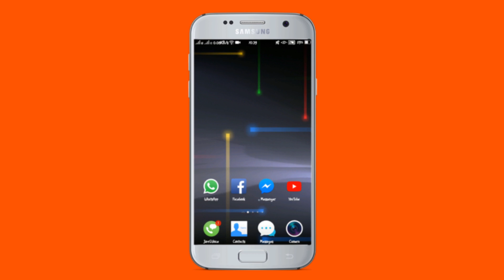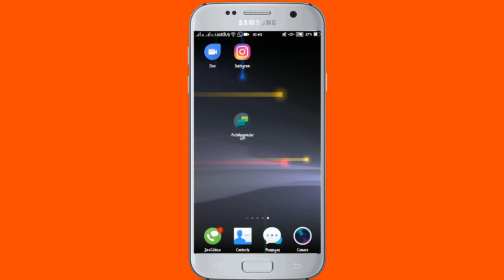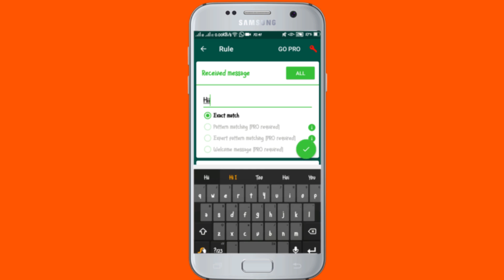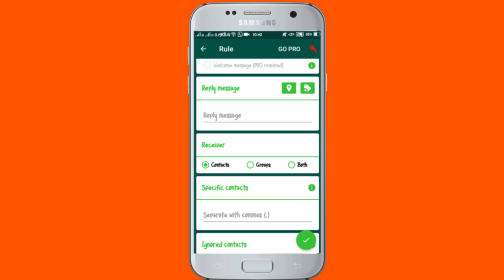Awesome Android Apps You Must Try - 2017 [ Hindi ] ✅✅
Hello Friends .मैं हूँ .GAURAV KUMAR GUPTA
दोस्तों यह एक ऐसा Youtube Channel है जहाँ आपको  Funny Style में Computer, Mobile, Internet और बहुत सी Technology का ज्ञान मिलेगा

THANKS.